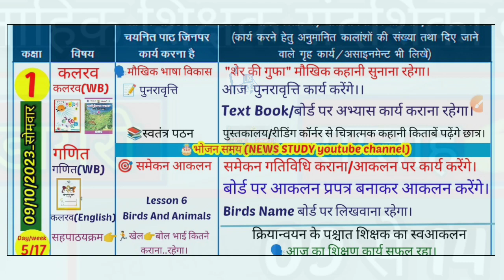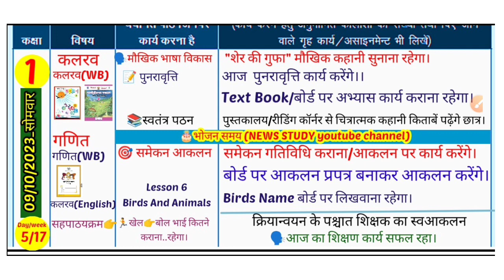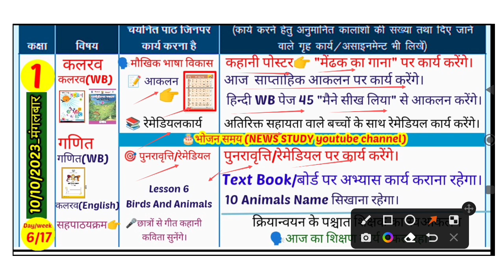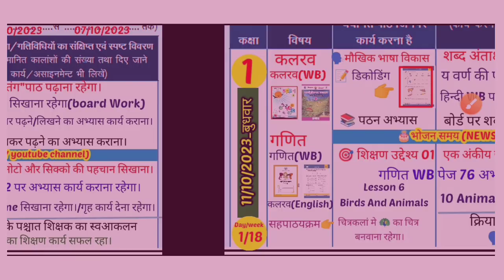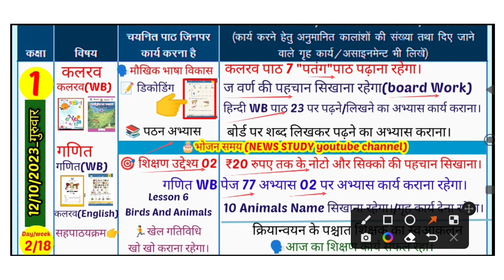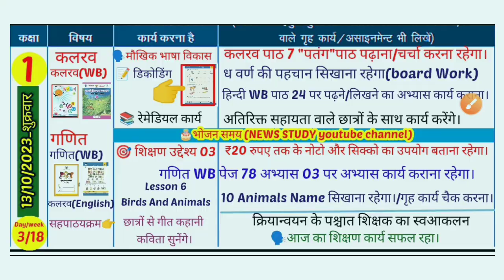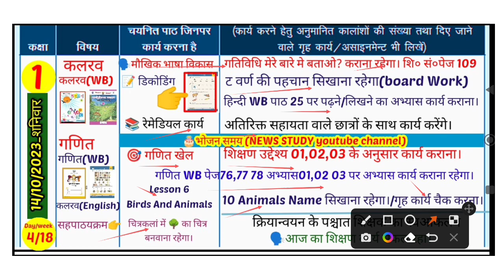Shikshak Diary Class 1|Shikshak diary Kaksha 2|शिक्षक डायरी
in this video 👇
We will see teacher diary class 1 which will be 9 to 14,October 2023 ki.

📢 कक्षा 3 की शिक्षक डायरी PDF
01 अप्रैल 2023 से अब तक चाहिए तो
All videos Playlist Class 2 From 01 April 2023 Se Plz Visit link🙏🏻

✍️शिक्षक डायरी कक्षा 1की 01से07सितंबर2023 तक)वीडियो लिंक।

October 2023 ki
shikshak diary
2023 ki shikshak diary class 2 Class 2 ki shikshak diary 03 October se
Class 2 shikshak diary October 2023 ki
shikshak diary
Class 2 ki shikshak diary
Class 3 shikshak diary September 2023